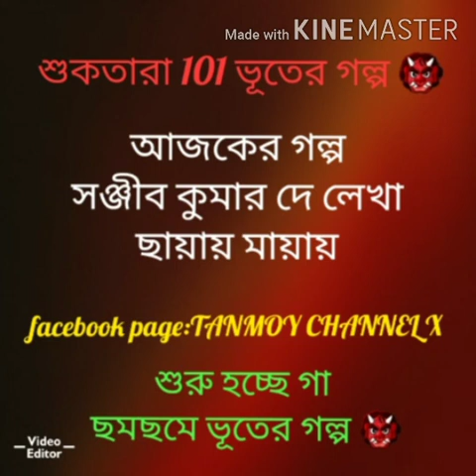TANMOY CHANNEL X-454.গল্প - ছায়ায় মায়ায়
শুকতারা 101 ভূতের গল্প 👹
লিখেছেন - সঞ্জীব কুমার দে
শুরু হচ্ছে গা ছমছমে ভূতের গল্প 👹